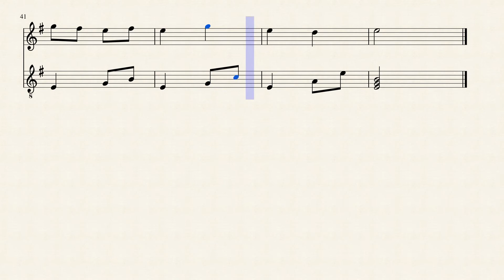Daniel Halaj - Picture of the air